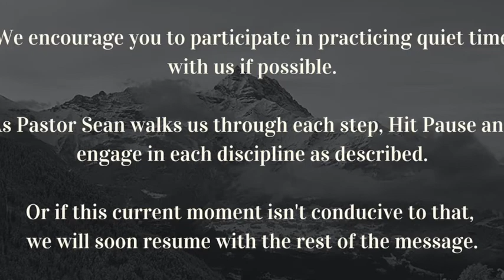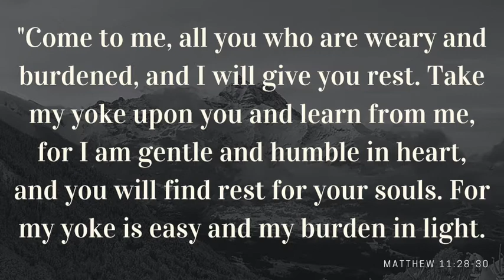Experiencing Quiet Time. Lincoln Crossroads Church. Sean Swihart